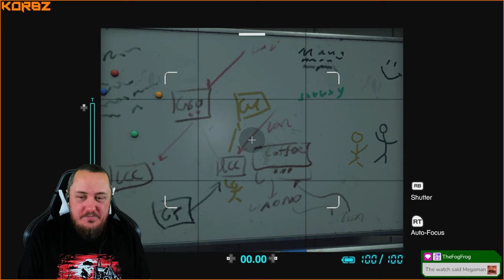Dead Rising Deluxe Remaster - Infinity Mode: 7 Day Survivor - Attempt 1 | Twitch VOD